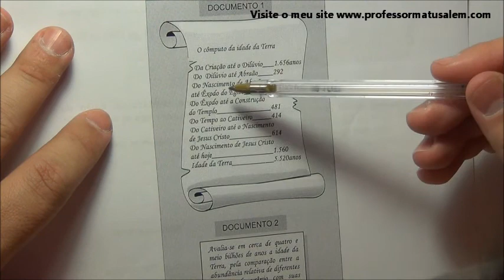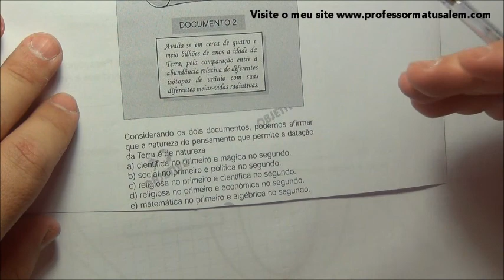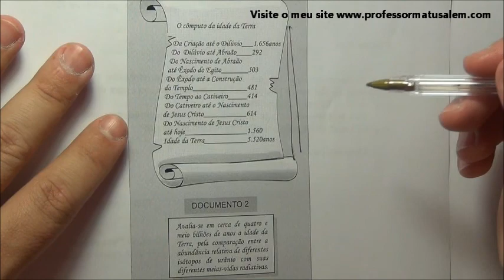ENEM 2003 - questão 47